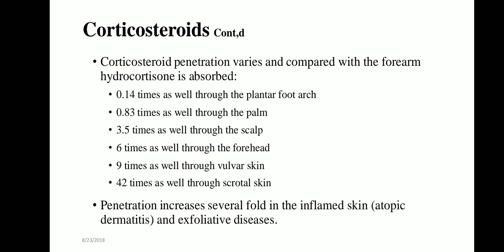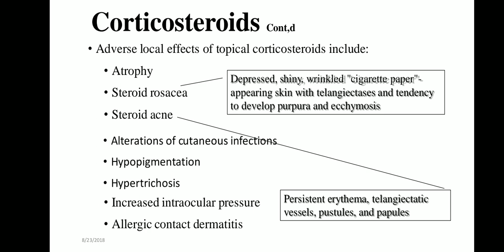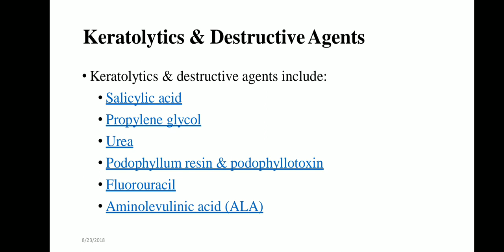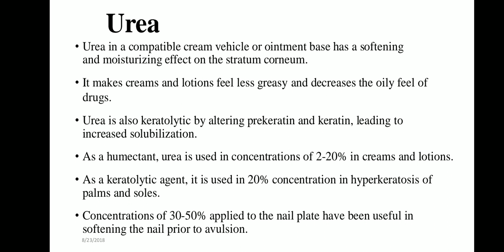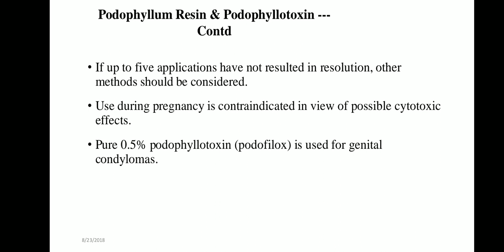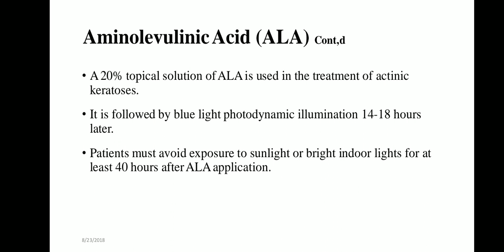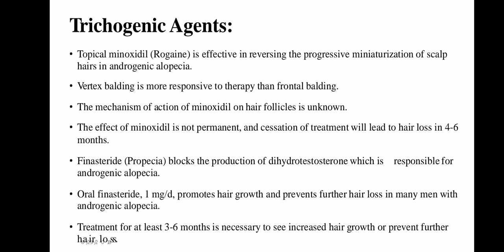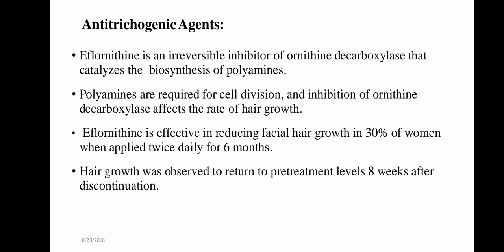Drug used on skin and Mucous membranes Part 03